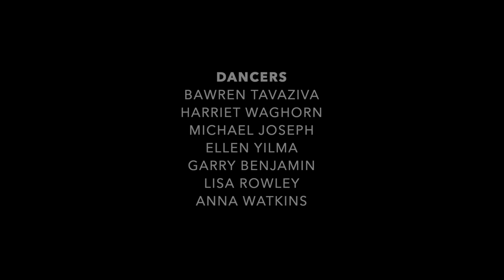DISCOVER TAVAZIVA - A Tribute to Steve Biko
Bawren Tavaziva has collaborated with composer Eugene Skeef, who was a friend of Steve Biko a South African anti-apartheid activist at the forefront of a grassroots anti-apartheid campaign known as the Black Consciousness Movement during the late 1960s and 70s.

Bawren and Eugene wanted to take this opportunity to remember the people who fought for Black people’s freedom, particularly in light of the tragic death of African American man George Floyd in Minneapolis, sparking unrest across the US.

Yes, we know Nelson Mandela, Robert Mugabe, Haile Selassie, Martin Luther King, but there are other people who contributed just as much to Black people’s freedom. Bawren feels that the education of 2020 needs to shift and change, so that Black History is in school’s everyday and not just during Black History Month in October and that Black Lives Matter.

Bawren asked six professional dancers to learn his choreography, set to a new track by Eugene Skeef in tribute of Steve Biko’s impact on Black freedom, resulting in this short film.

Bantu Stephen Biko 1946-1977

Artistic Director and Choreography – Bawren Tavaziva

Dancers
Bawren Tavaziva
Harriet Waghorn
Michael Joseph
Ellen Yilma
Garry Benjamin
Lisa Rowley
Anna Watkins

TELL US WHAT YOU THINK - Please take 2 minutes to complete our survey, so that we can hear your thoughts and feedback on the programme. We really look forward to hearing from you!

When participating in any exercise or exercise program, there is the possibility of physical injury. Tavaziva strongly advises doing your own warm-up before you start any of our classes, ensure that you are fit and well enough to take part and are doing so in a safe environment. If you engage in this exercise or exercise program, you agree that you do so at your own risk, are voluntarily participating in these activities, assume all risk of injury to yourself.